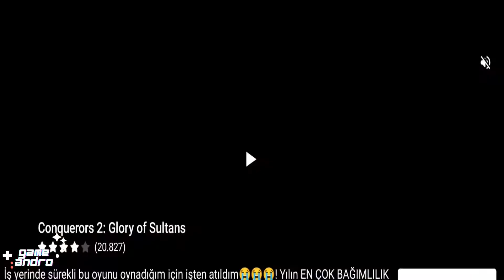Shortcut Run New Update Gameplay Walkthrough / Android-iOS Gameplay HD #2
Shortcut Run New Update Gameplay Walkthrough / Android-iOS Gameplay HD Race against opponents, and stack up all the floorboards you can pick up along the way!
If you're clever enough, get out of the way and build bridges and take shortcuts to get to the finish line before everyone else!